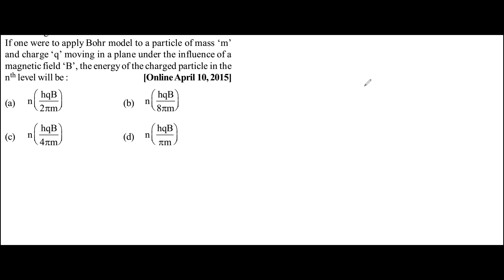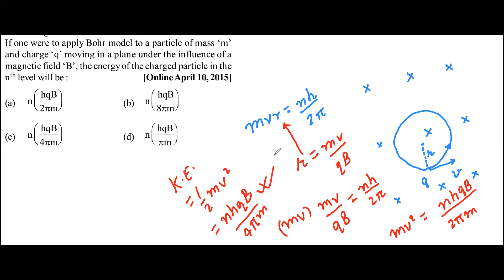Bohr's Model and Physics of the Atom | JEE Mains Problem 4 | JEE NEET Physics By JEE AIR 737